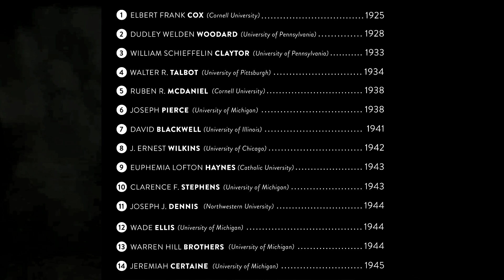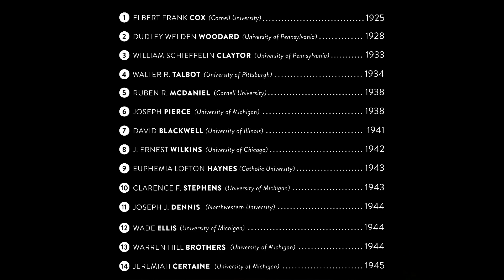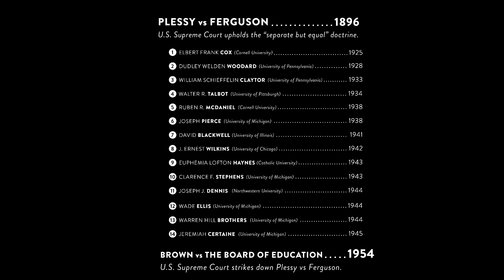The First African American PhDs in Mathematics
This is a preview of our next series of videos. We are going to highlight the careers of some American mathematicians. We are going to start with some of the first African Americans to earn PhDs in mathematics.  Their stories are interesting and inspiring.